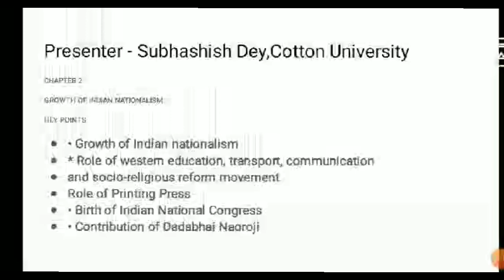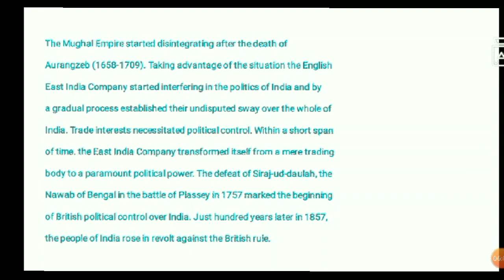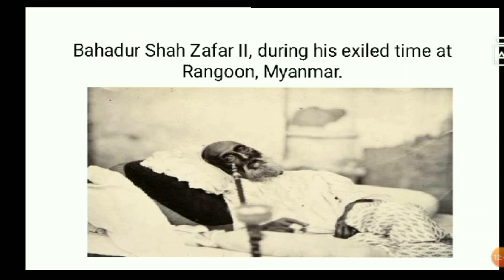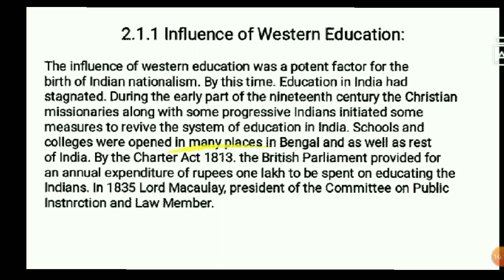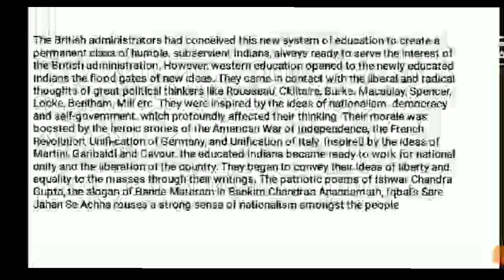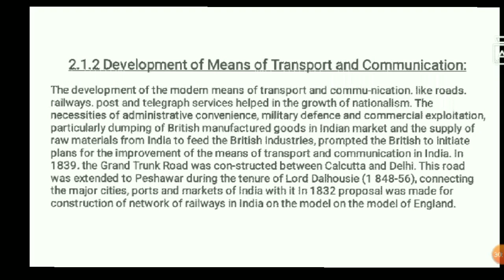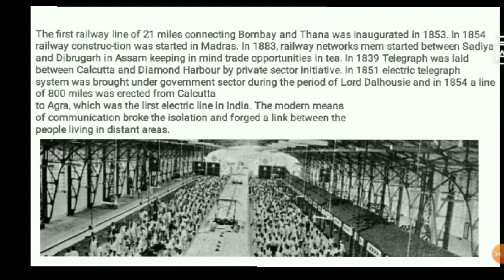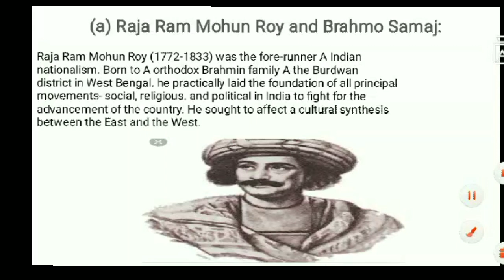Growth of Indian Nationalism (Part 1) Class IX Social by Subhashish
This is the Explanation of the first part of the Chapter Growth of Indian Nationalism of Class X Social Science by Subhashish Dey. He is a DPS (Digboi) pass out..of the HS batch 2017-19. Currently he is pursuing B.Sc in Geology Major from Cotton University